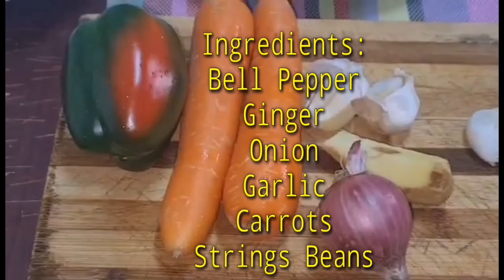Cooking Sweet and Sour Escabeche🍲🍲